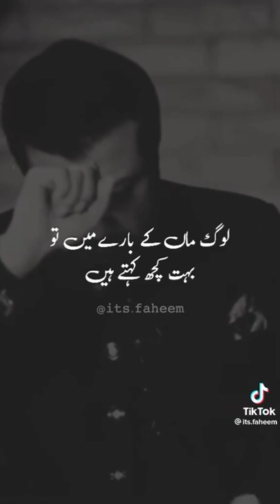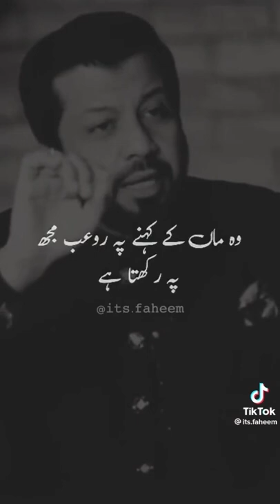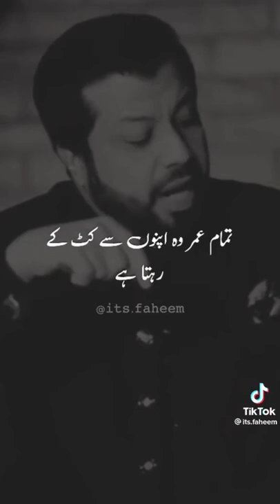October 24, 2022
Video from Tahir Sohail